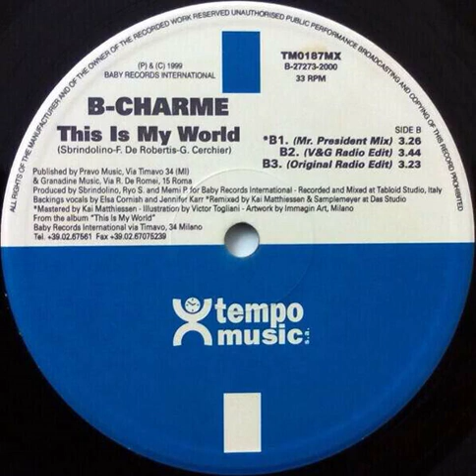B-Charme - This Is My World (Original Radio Edit) Backwards